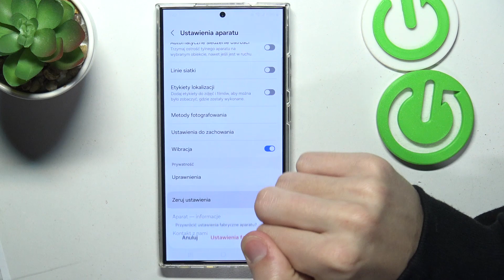Samsung Galaxy S24 Ultra - Jak zresetować ustawienia aparatu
Jeśli nie wiesz jak zresetować ustawienia aparatu na swoim Samsung Galaxy S24 Ultra, to idealnie trafiłeś! W dzisiejszym poradniku pokażemy, jak łatwo i szybko zmienić ustawienia aparatu na twoim urządzeniu.